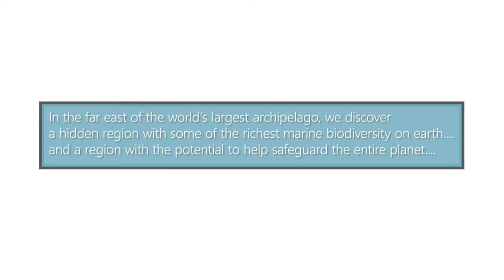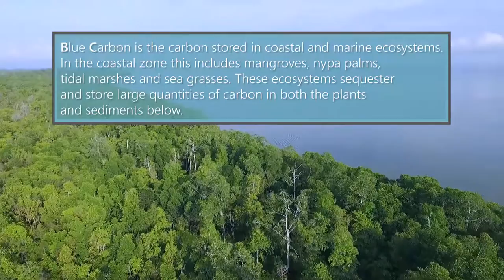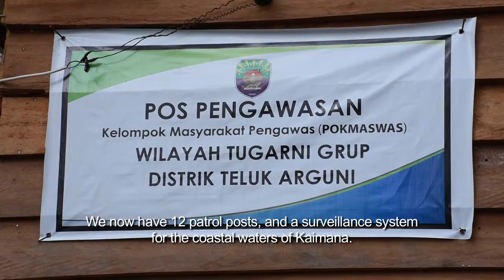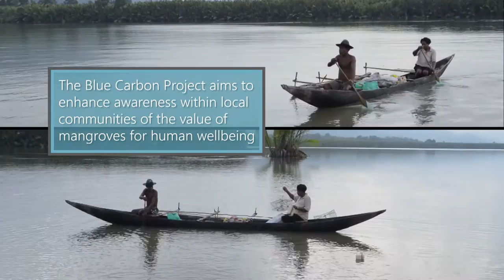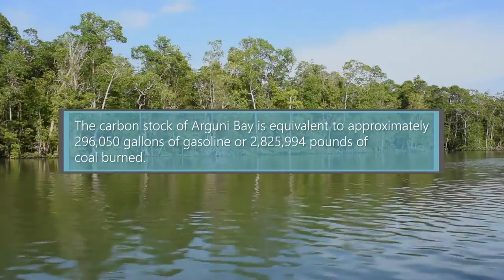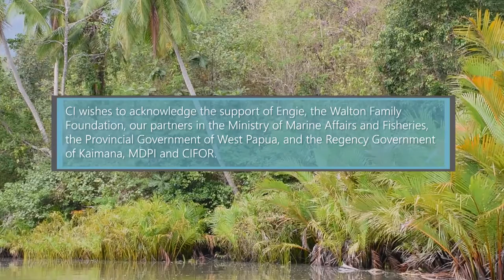BLUE CARBON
'Blue Carbon' is the carbon stored in coastal and marine ecosystems. Indonesia holds around 25% of this, the majority in its mangrove forests, and therefore has globally significant role to play in the fight against climate change. In this video we highlight our Blue Carbon project in Arguni Bay, Birds Head Seascape. Here we're working with communities to improve their value of these areas so they understand how mangroves help to sustain their livelihoods as fish nurseries, through storm protection, and on a broader scale their role in carbon sequestration and working together to conserve them.